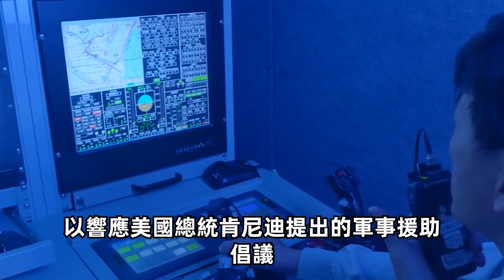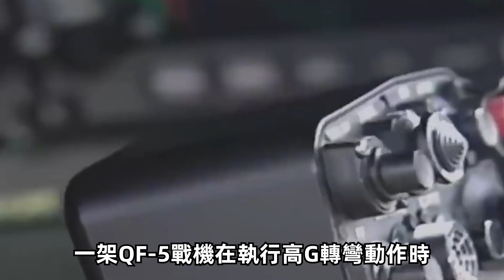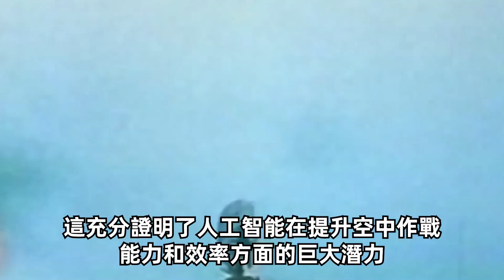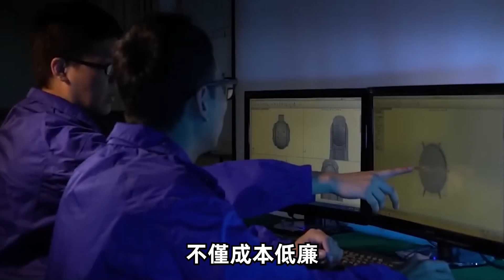【台灣科學研究院獨家揭秘！】震驚！F-5虎式无人战机横空出世，空域霸主无人敌，锁定一切飞行目标，引领未来空战新纪元！